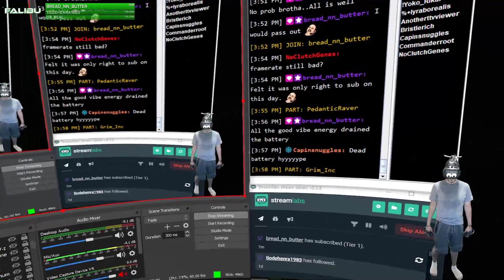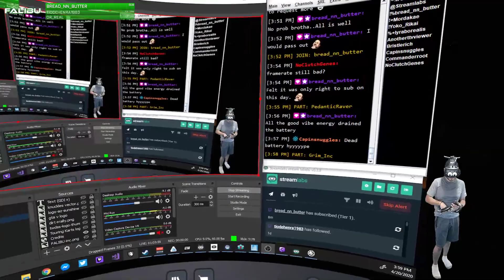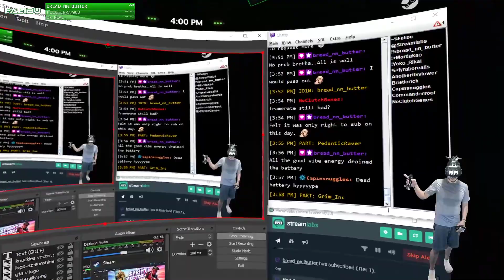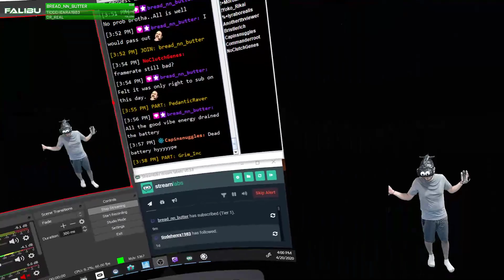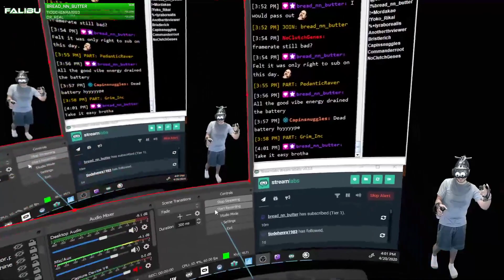VOD: Short and Sweaty Sprint Vector Session - Happy FO TWENNY! 4/20/20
yo what up ya'll, eddie here on the falibu channel and today i had a chance to jump into some Sprint Vector for a short and sweaty workout stream :D

for the first ~10mins of the stream, i forgot to switch scenes, rookie mistake lol. on today's stream session i played SprintVector VR to break a sweat before hitting the showers. got an awesome arm workout, had a great time playing and had amazing performance. it still reminds me of a game i might have seen in that old movie "Hackers".

the index controls were a little challenging, with having to full press in the grips to break. i did find a custom controller binding that felt ok tho. i def plan to play more as a fun racing workout. based on this session, would recommend. thanks for watching :D